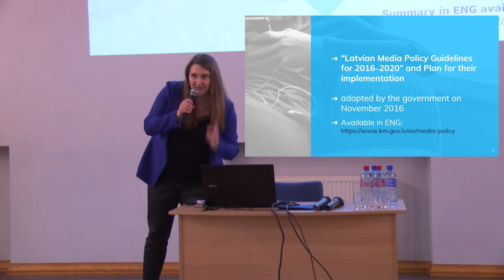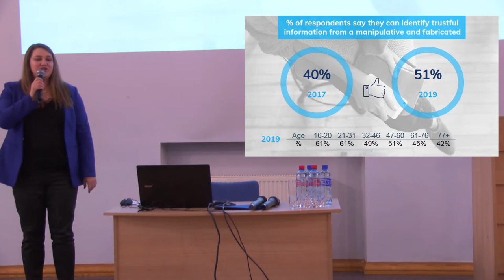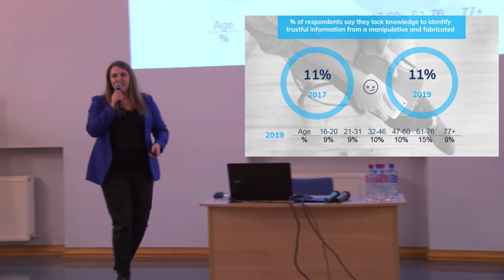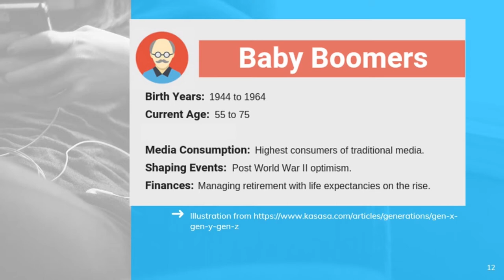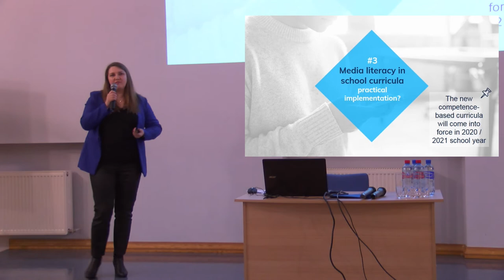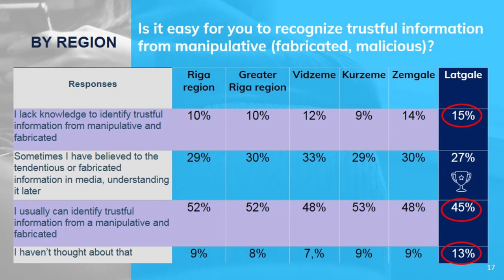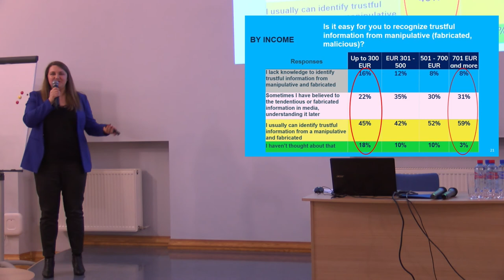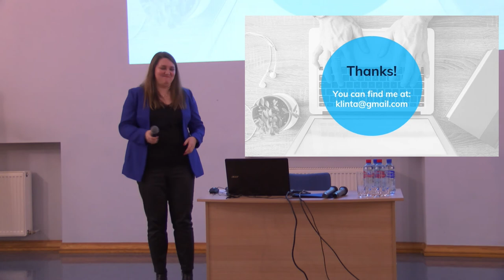COMPACT Riga Symposium Dr Klinta Ločmele